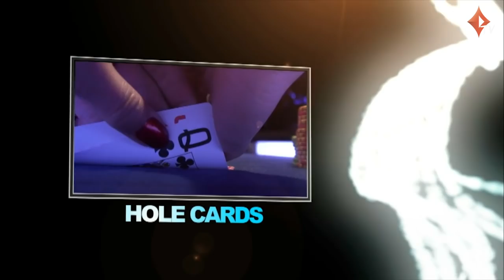Premier League Poker Mixed Game Championship EP9 | Full Episode | Tournament Poker | partypoker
The partypoker Premier League Mixed Game edition features 12 of the hottest players in the world battling it out not only in the more traditional Texas Hold’ Em but also in Pot Limit Hold ‘Em and Pot Limit Omaha. Initially split into two groups of six, based on their finishing points, the top three from each group will meet in the final where $100,000 will go to the champion from the total prize fund of $300,000.

00:00 Intro
03:15 Shuffle up and deal
49:50 End of session standings

PLAYERS in this episode: Tony Guoga aka Tony G, Luke Schwartz, James Dempsey, Max Pescatori, Matt Giannetti, Jennifer Tilly

COMMENTARY by Jesse May and Andrew Feldman

PRESENTER - Kara Scott